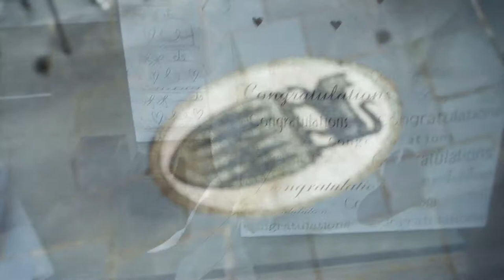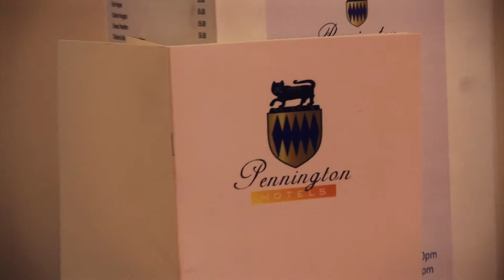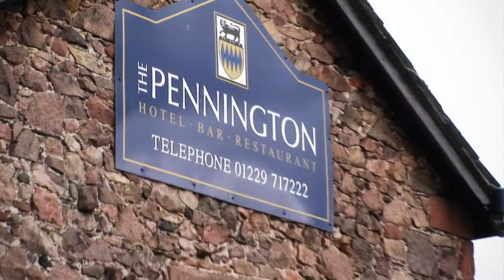Hardy_Groom_Prep.mpg